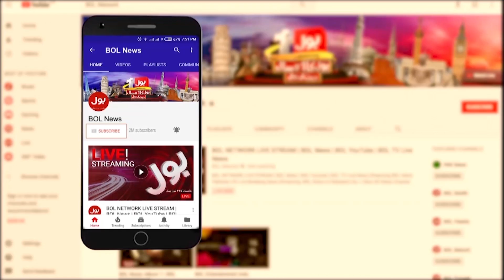Meet Martial Arts Kung Fu Fighter Sisters from Alipur District | BOL Exclusive